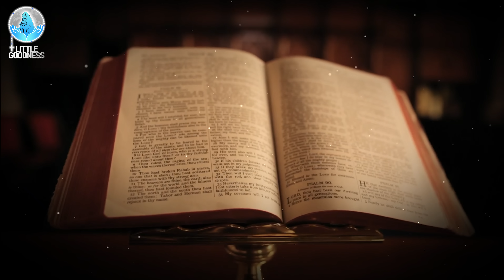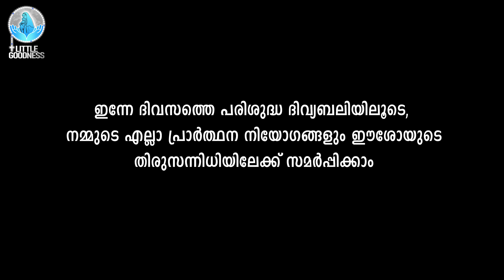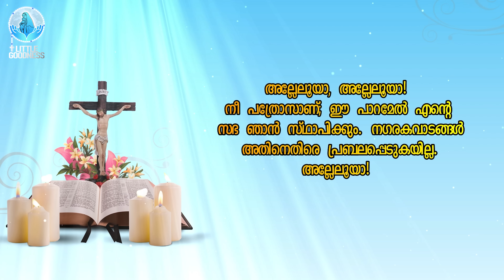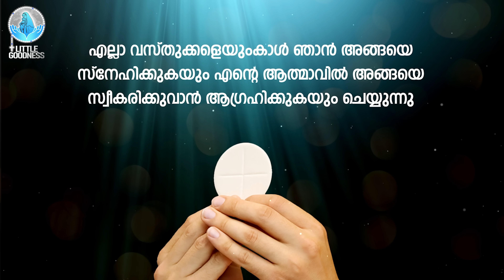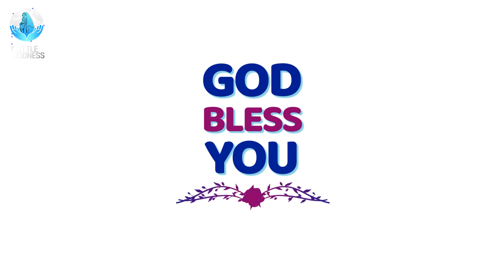ദിവ്യബലി 🙏🏻 AUGUST 27, 2023 🙏🏻 മലയാളം ദിവ്യബലി - ലത്തീൻ ക്രമം🙏🏻 Holy Mass Malayalam